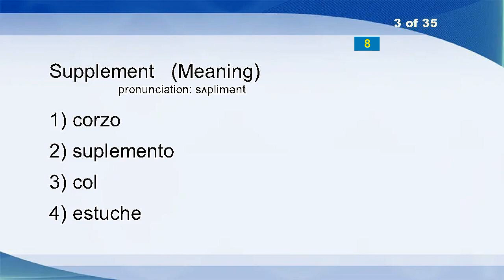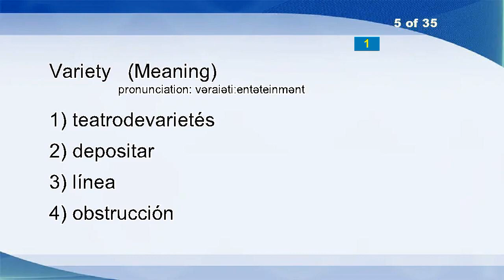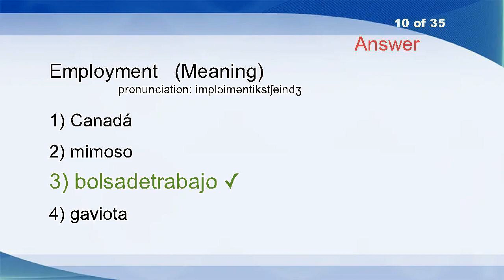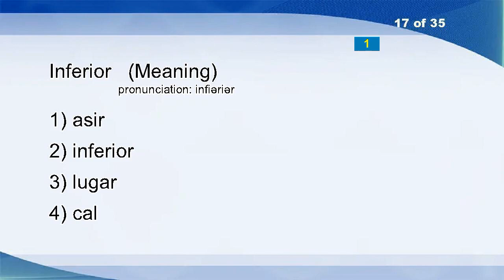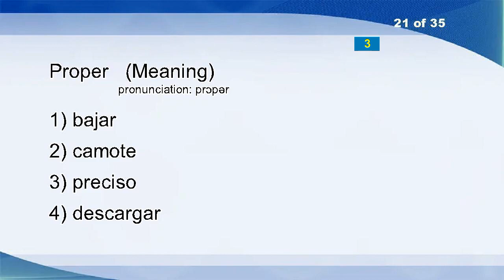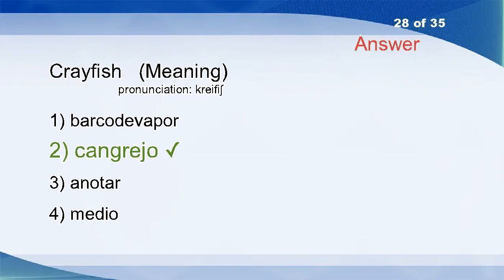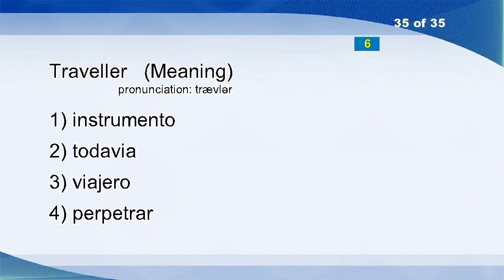English Spanish Vocabulary Word Power Test 11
Corruption
Criticism
Supplement
New York City
Variety
In
Gear
Last
Doubt
Employment
At
Acquisition
Safety
Please
Ask
Stray
Inferior
Upset
Chief
Rand
Proper
Lighten
Charming
Tomb
Cause
Width
Horrible
Crayfish
Send
Shortness
Affectionate
Attend
Fag
El
Traveller